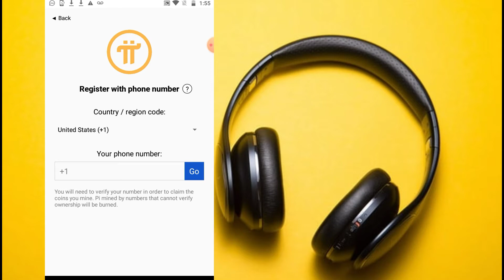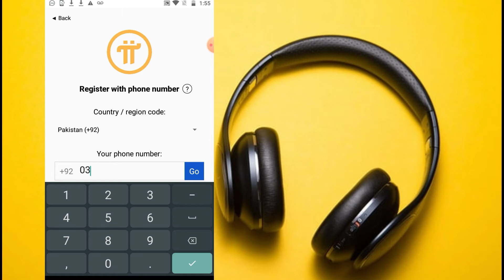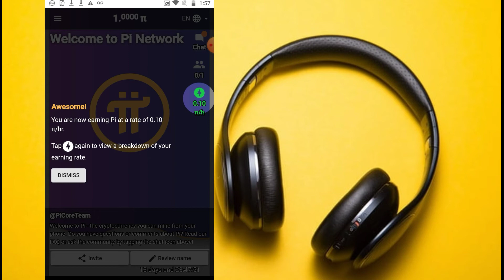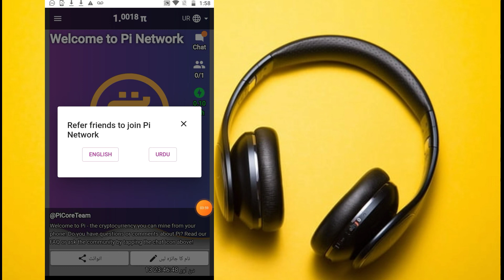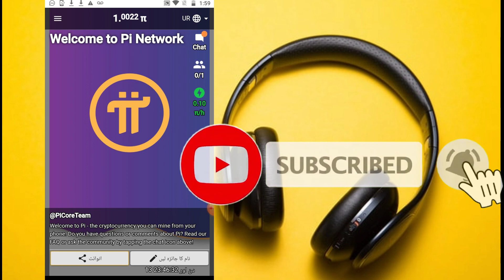What Is Pi Networks|How Make Money Pi Networks |KyC Verification in Urdu|Pi Networks In 2021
in this videos i am going to What Is Pi Networks|How Make Money Pi Networks |KyC Verification in Urdu|Pi Networks In 2021- Earn noney is Pi networks

t-shirt design 2020 How to design a t shirt illustrator sell t-shirt Earn Money (2020)/ 1.
 Make mone on fiverr   creating business cards Online Earning freelince
3. o make money online Shutterstock-earning Shutterstock in 2020|sell photos online| Small skills. 4.

 Best Regards, i am noor salam Noor with skills ➥➥➥➥➥➥➥➥➥➥➥➥➥➥➥➥➥➥➥➥

kewords
pi network,pi network withdrawal,what is pi network,pi network scam,pi network review,pi network crypto,pi network coin,pi network kya hai,pi network in hindi,how to withdraw in pi network,pi network price prediction,pi network withdrawal process 2020,how to use pi network,pi network cryptocurrency,pi network scam or legit,pi network in urdu,pi network mining,how to make money from pi network,pi network in india,2020 pi network coin,can you make money with pi network